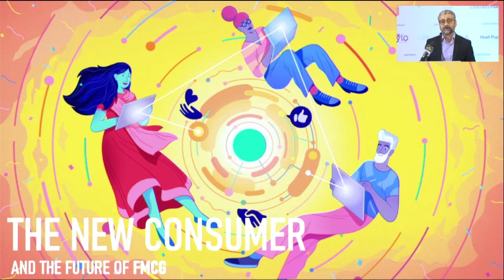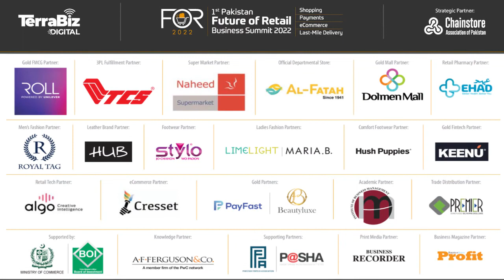FOR2022 -Mr. Amir Paracha on The New Consumer and the Future of FMCG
1st Future Of Retail Business Summit – FOR’2022

Speech By: Mr. Amir Paracha - Chairman and Chief Executive Officer, Unilever Pakistan Limited

Keynotes:
The New Consumer and the Future of FMCG

Brief Introduction:
Mr. Amir Paracha is associated with Unilever Pakistan Limited since 20+ years and become Chairman and Chief Executive Officer since 2020,

As a Marketing specialist, he possess his expertise on Brand Management, Marketing Management, Trade Marketing, Competitive Analysis, Marketing Research, Business Planning & Strategy.
Mr. Paracha holds a degree of MBA, Marketing from Institute of Business Administration and took part in various certified programs from Pakistan Institute of Corporate Governance, Harvard Business School and London Business School.